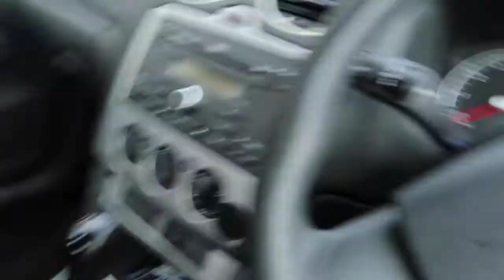Daily Vlog | Basketball | Chill Day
Just a small vlog of what i did on my day off.